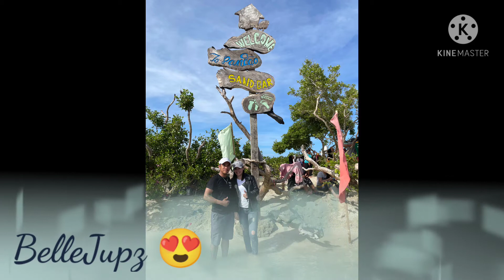Exploring Pandao Sandbar in Buenavista, Bohol 😍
The town of Buenavista is now slowly opening its “wealth” to local tourists. One of its attractions is this view of the Pandao Sandbar with the welcome marker. Other attractions of the town include the Cambuhat Oyster Farm and the Mt. Kampaningaw. Buenavista town mayor Dave Duallo says that the sandbar and the other attractions could be part, in the near future, of the island hopping tour package to be offered to the neighboring places.